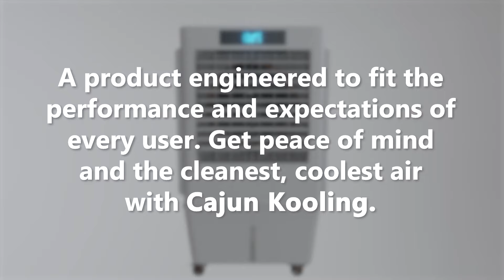CK3000-S Product Walkthrough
Take a tour of our best-selling, most affordable swamp cooler: the CK3000-S. This is the most compact and powerful 3000 CFM evaporative cooler on the market.

Cajun Kooling fans are built to withstand the heat and humidity of south Louisiana. If it works in the Louisiana swamp, it will work anywhere!